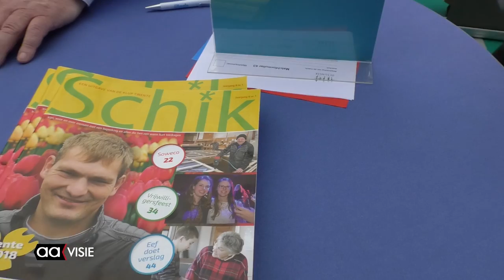Slingerbeurs geeft schwung aan organisaties